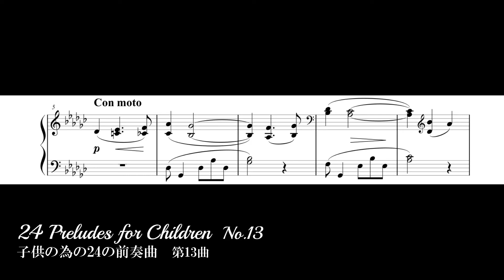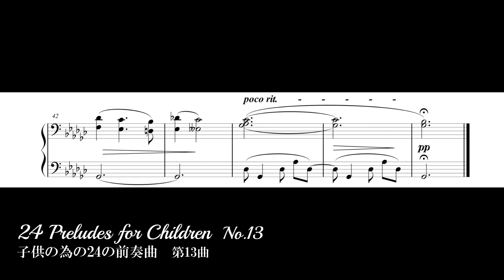SAKATA MASAHIRO - 24 Preludes for Children - No.13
坂田雅弘『子供の為の24の前奏曲』第13曲